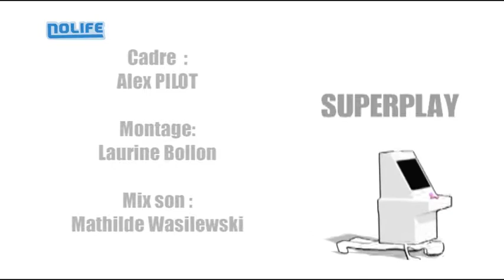#85 NAM 1975 Arcade - Superplay